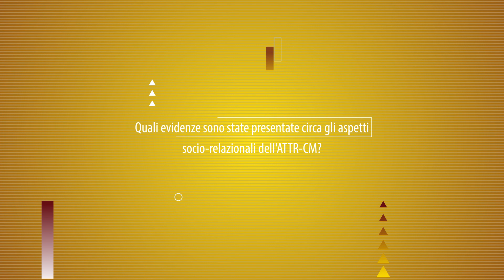Amiloidosi cardiaca da transtiretina, focus sugli aspetti socio-relazionali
Una malattia come l'amiloidosi cardiaca da transtiretina (ATTR-CM) puó avere un impatto notevole sulla vita dei pazienti e dei loro caregover e familiari. Francesco Cappelli, cardiologo del Centro Amiloidosi dell'AOU Careggi di Firenze, ci ha parlato di uno studio presentato al meeting 2023 dell'Heart Failure Association.